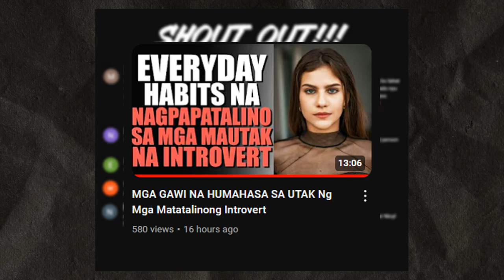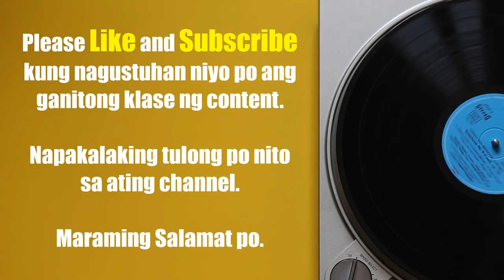MAGAAN ANG BUHAY Pag Kasama Mo Ang Isang Introvert Na Tao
Ang pagiging malapit sa mga introvert ay maaaring maging katulad ng paginom ng ilang mga gamot dahil sa malalim na pakiramdam ng pagiging kalmado at introspection na nakakainspire. Ang kanilang tahimik at mapanimdim na kalikasan ay lumilikha ng isang mapayapang kapaligiran, na nagpapahintulot sayong isip na bumagal at tumuon, katulad ng mga nakapapawing pagod na epekto ng ilang mga gamot na nagbabawas sa overstimulation. Ang oras sa mga introvert ay maaaring mapahusay ang iyong kamalayan sa sarili, dahil ang kanilang presensya ay kadalasang nag-aanyaya ng maalalahaning mga pag-uusap o komportableng katahimikan. Ang pagbabagong ito ng enerhiya, malayo sa kaguluhan at patungo sa katahimikan, ay parang epekto ng mga gamot na nakakarelax, na tumutulong sayong mag-relax at mag-reset sa natural at nakakapreskong paraan.